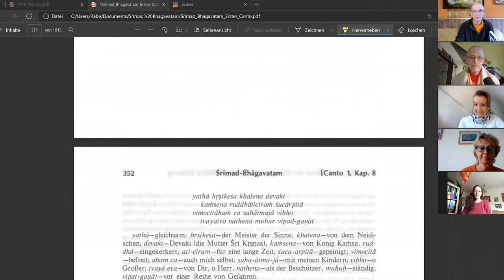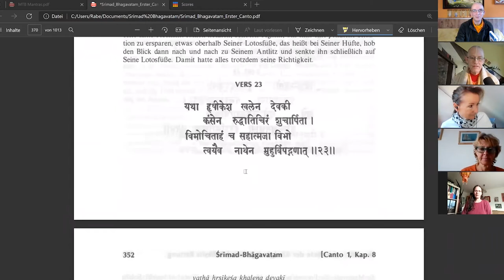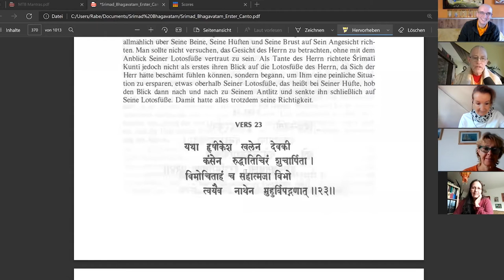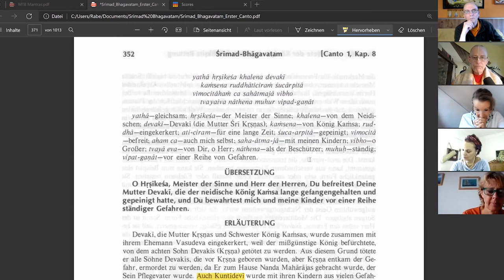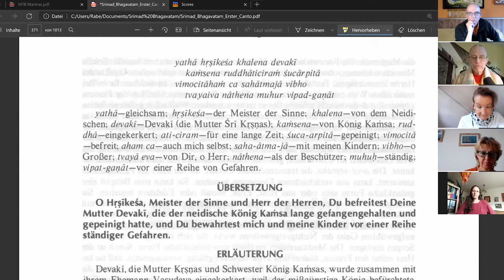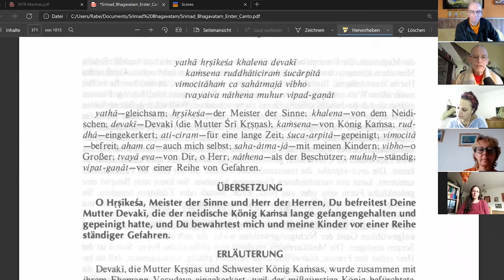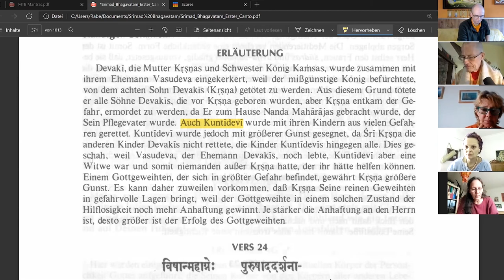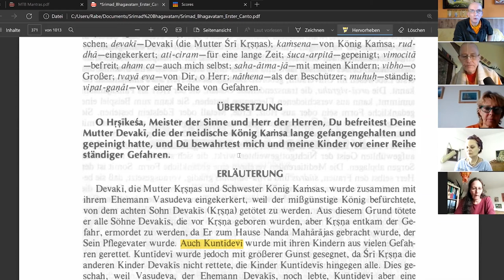HH Krishna Kshetra Swami über seine Lebensgeschichte im Bhakti Yoga - 11.08.2021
Ein Interview mit Kenneth R. Valpey Ph.D. (HH Krishna Kshetra Swami) /
Eine Reise mit Krishna Kshetra Swami von New Yorck bis zur Haupstadt vom "Land der Mitte" / Berkeley Uni der Meltingpot radikaler Politik und kultureller Mischungen im Jahre 1969 / fünf Tage die Woche Harinam vorm Unieingang / Uni - Drop Out um die Welt zu sehen / Auf der Suche nach den Hare Krishnas in Heidelberg 1972 / Bücherschmuggel im Osten / Kirtan in der Haupstadt im "Land der Mitte" Musikschule / Bücherveröffentlichungen und Vorträge im Land der Mitte / das Srimad Bhagavatam kommentiert das Mahabharata / Königin Kuntis Dankbarkeit / die Quelle der Dankbarkeit ist die Erkenntnis, dass ALLES von Krishna kommt / ob gut oder schlecht, wir wollen für alles dankbar sein und diese Eigenschaft im Krishna-Bewusstsein kultivieren

An interview with Kenneth R. Valpey Ph.D. (HH Krishna Kshetra Swami) /
A journey with Krishna Kshetra Swami from New York to the capital of the "land of the middle" / Berkeley Uni the melting pot of radical politics and cultural mixtures in 1969 / Harinam five days a week in front of the university entrance / Uni - drop out to see the world / In search of Hare Krishnas in Heidelberg / In search of Krishna Kshetra Swami in Heidelberg. Drop out to see the world / In search of the Hare Krishnas in Heidelberg 1972 / Book smuggling in the East / Kirtan in the capital in the "land of the middle" music school / Book publishing and lecturing in the land of the middle / the Srimad Bhagavatam comments on the Mahabharata / Queen Kunti's gratitude / the source of gratitude is the realisation, that EVERYTHING comes from Krishna / whether good or bad, we want to be grateful for everything and cultivate this quality in Krishna consciousness